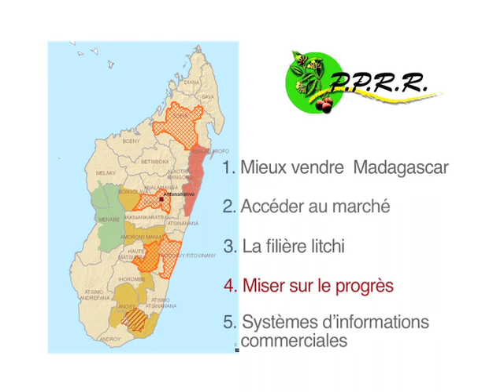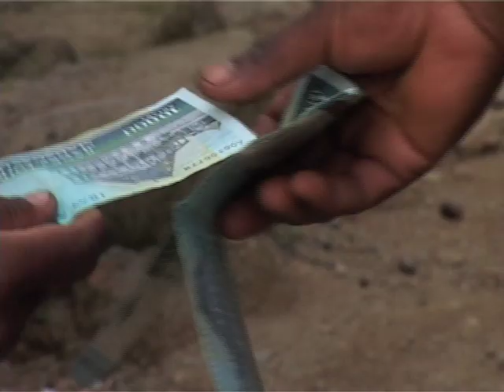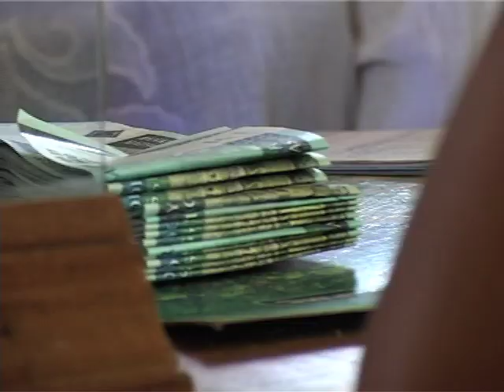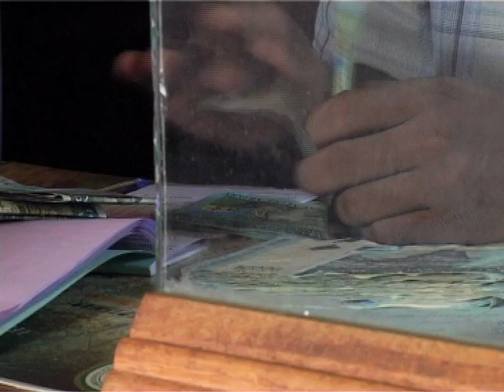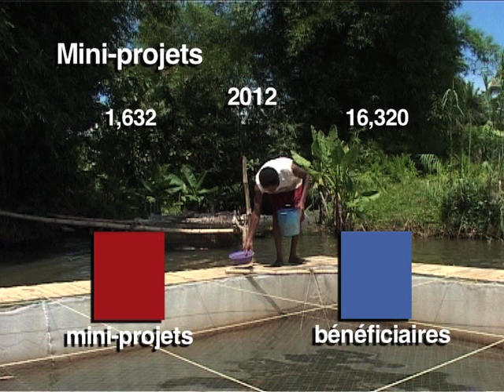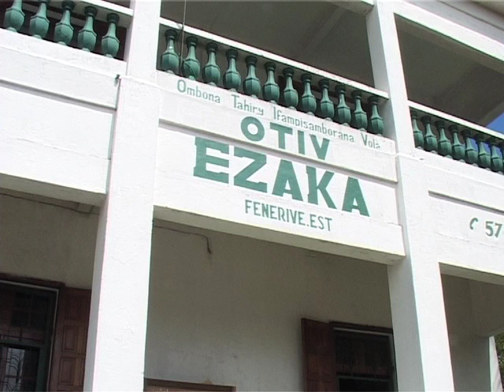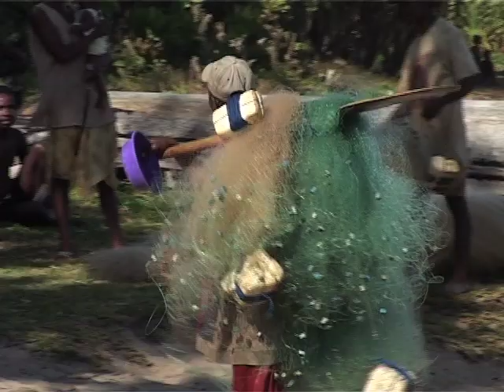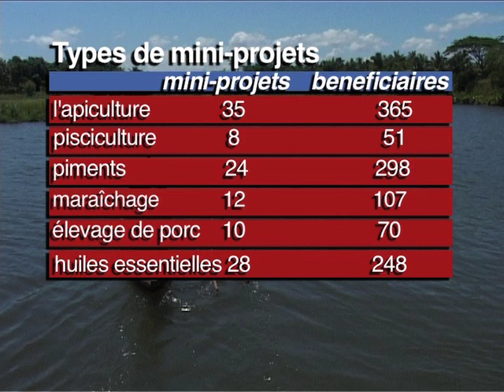Madagascar / FIDA : PPRR - Miser sur le progrès (No. 4)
Les centres d'accès au marché du PPRR donnent aux producteurs la possibilité d'obtenir un juste prix pour leurs récoltes, grâce au grand nombre d'organisations paysannes qui en fait leur force. Supprimer les intermédiaires et rencontrer les opérateurs sur un pied d'égalité permet également pour la première fois, d'assurer aux producteurs un revenu garanti. Ces avances peuvent ensuite entrer dans les systèmes d'épargne et de crédit développées par le PPRR au travers d'OTIV, offrant la possibilité d'améliorer leur niveau de vie.